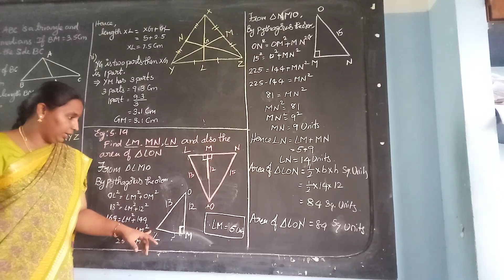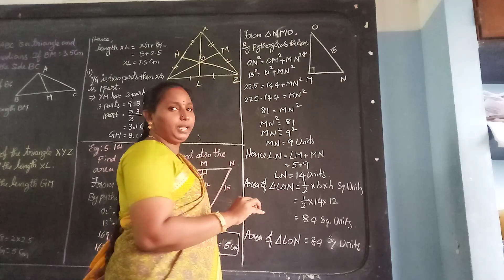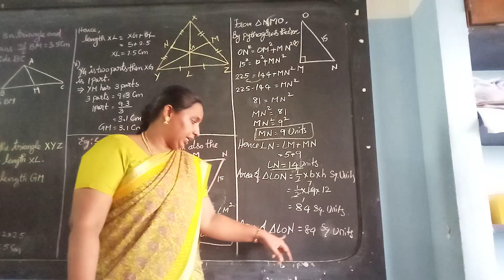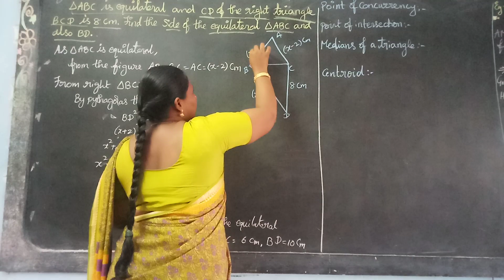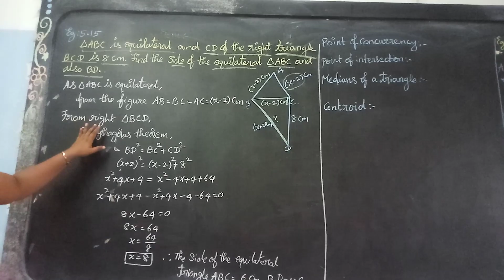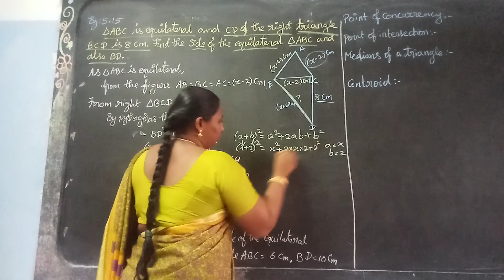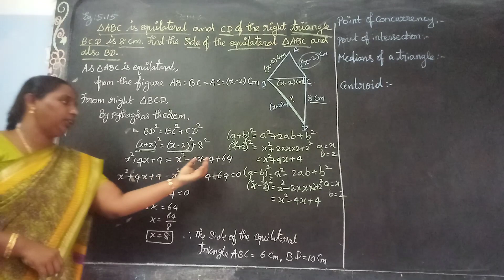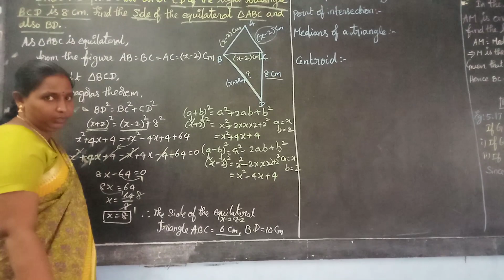8th Maths chap-5(Geometry)Video-76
Eg:5.14,5.15 sums